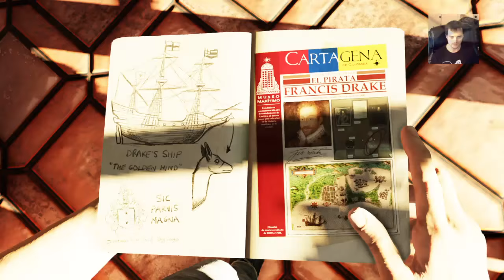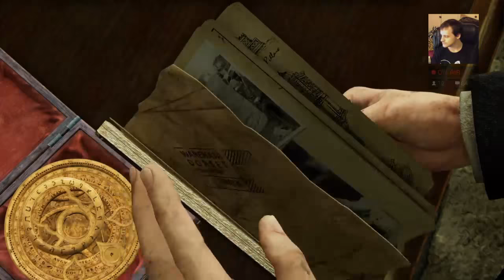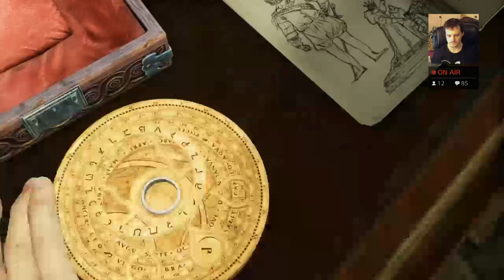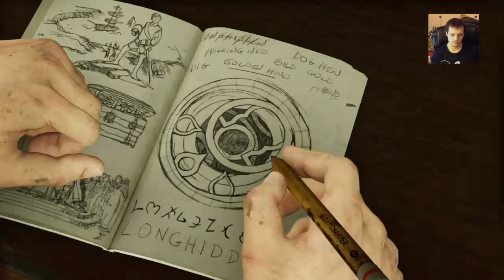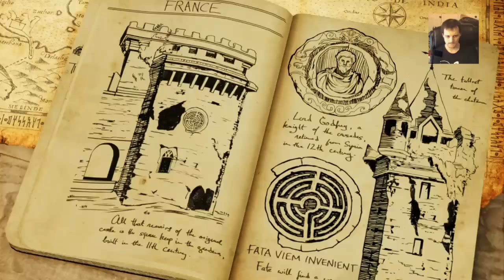Andy plays Uncharted 3: Drake's Deception (Part 1/4)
I will be streaming The Nathan Drake Collection over the next few days. Check out the movies I made of the Uncharted series:

also take a look at all the other video game movies I've made: